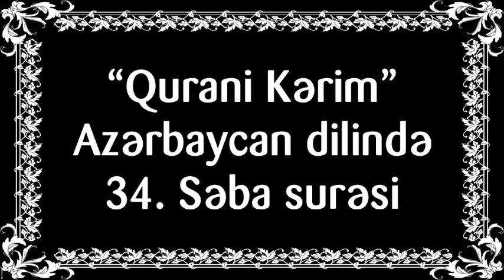"Qurani Kərim" Azərbaycan dilində - 34. Səba surəsi